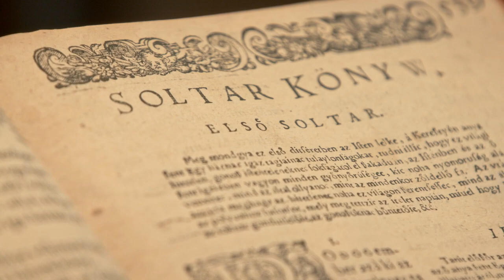Wonders of Hungary - Reformed Great Church of Debrecen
Welcome to the next episode of Wonders of Hungary, in which we present you the Reformed Great Church of Debrecen. 😍
This building is one of the symbols of the city, tall and spacious, and its surroundings are there in almost all clips and galleries about Debrecen. This church is one of the reasons why this place is sometimes named "The Calvinist Rome".